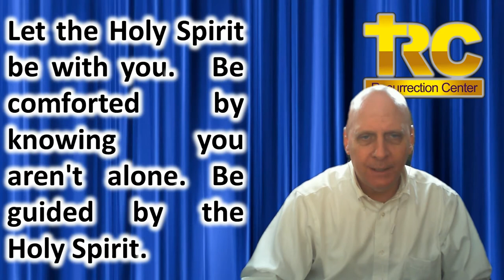Living Each Day With The Lord